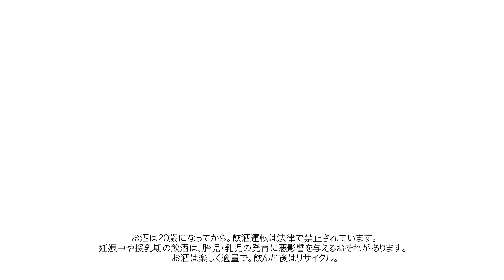山下智久、色気たっぷりな眼差しでヴィンテージ シャンパンをテイスティング フランス シャンパーニュ地方巡る 「モエ・エ・シャンドン」スペシャルムービー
俳優・歌手の山下智久がシャンパンメゾン モエ・エ・シャンドンの“フレンズ オブ ザ ハウス”に就任し、フランス シャンパーニュ地方エペルネの中心地に佇む、モエ・エ・シャンドン メゾンを訪れた体験を映したスペシャルムービーが公開された。